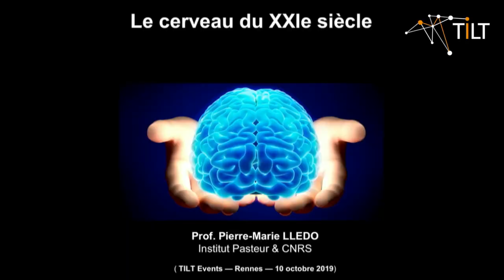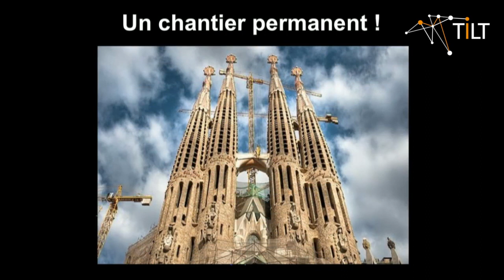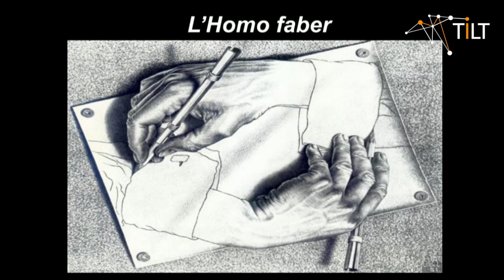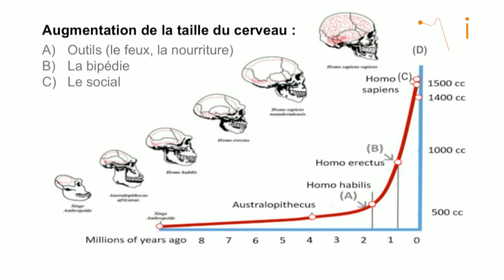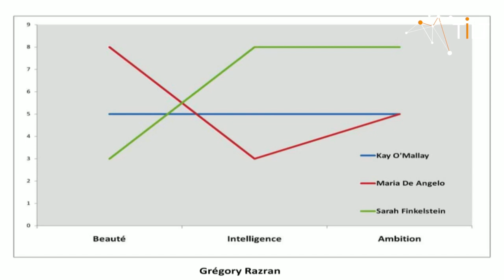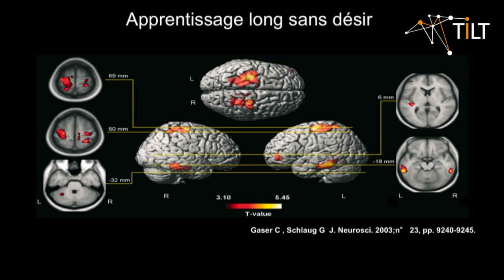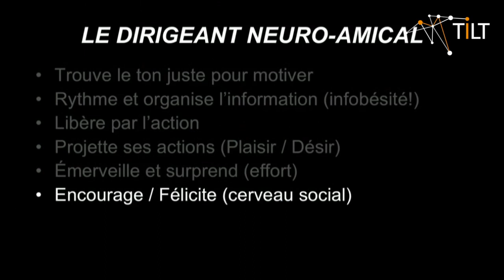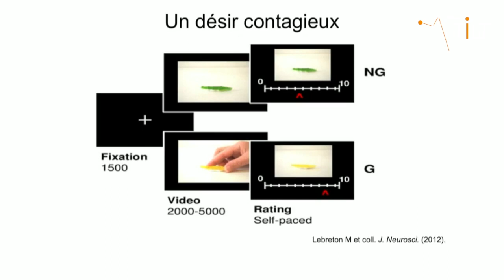Le manageur neuro-amical - Pierre-Marie Lledo - Conférence TILT Rennes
L'intervention de Pierre-Marie Lledo sur le management neuro-amical à la soirée Tilt Rennes.

Les soirées Tilt : 150 à 200 représentants de Codirs du département qui se réunissent 3 fois par an pour échanger sur le management aujourd'hui et le monde de demain.